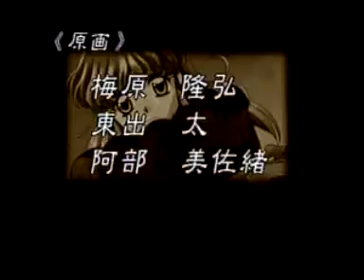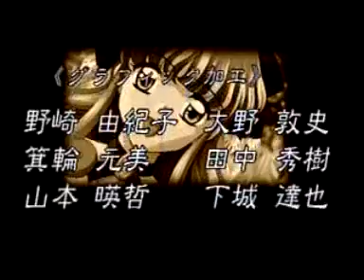Mitsumete Knight - Sue Ending (スー エンディング)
Video of Sue's Happy Ending (No letter sent Version) in Mitsumete Knight, on Playstation 1.